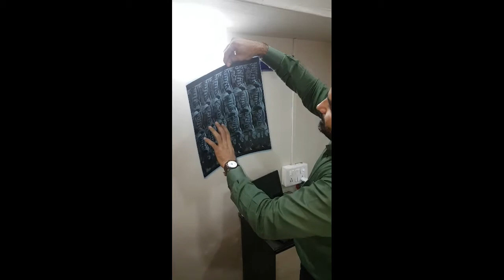Cairopactic for lumbar scoliosis